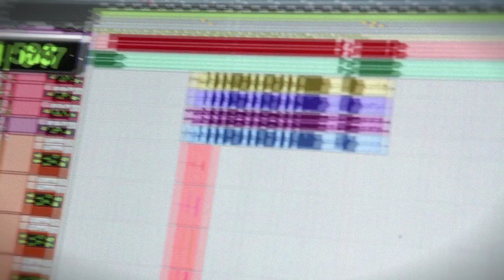Rodrigo y Gabriela and C.U.B.A. - Area 52 Album Trailer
Songs featured: Santo Domingo, Tamacun and Logos.